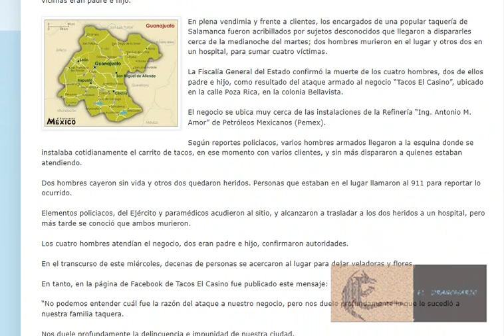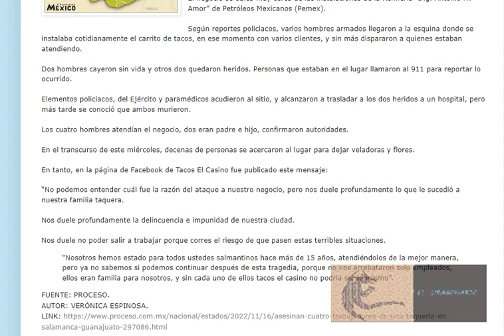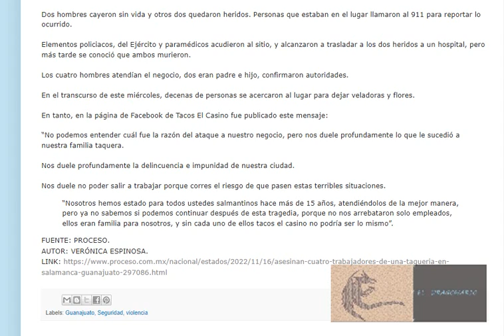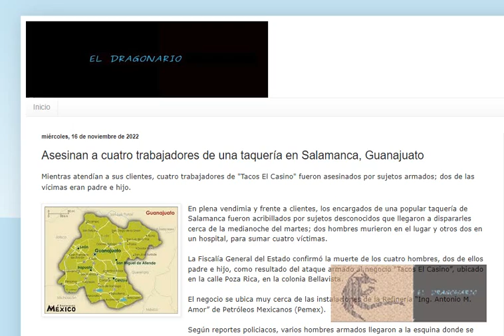4 trabajadores de una taquería en Salamanca, Guanajuato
El Dragonario re-difusión informativa de medios confiables